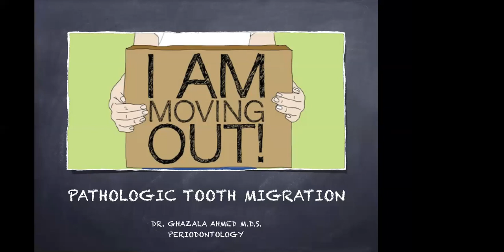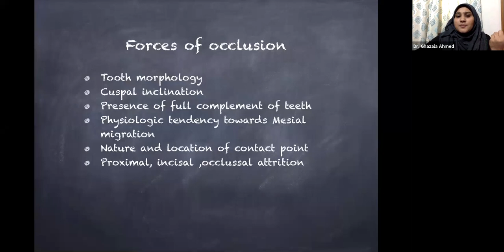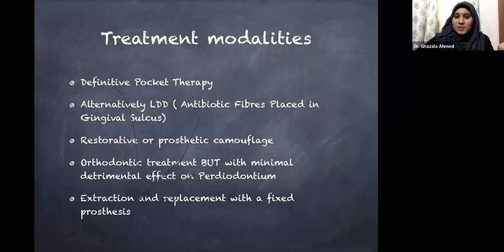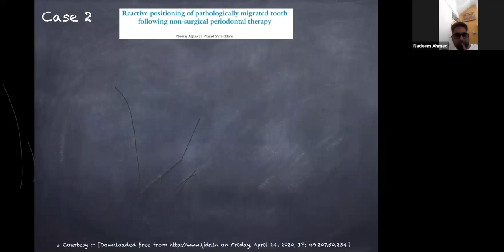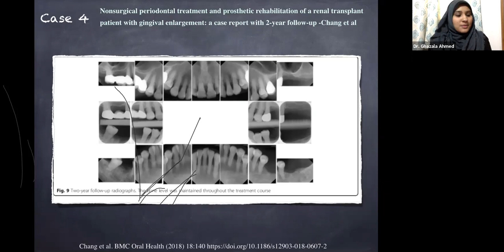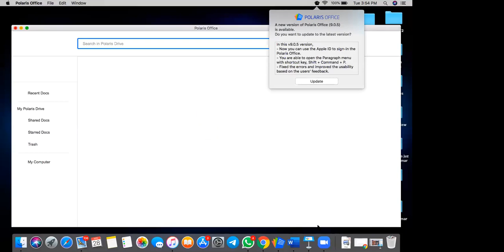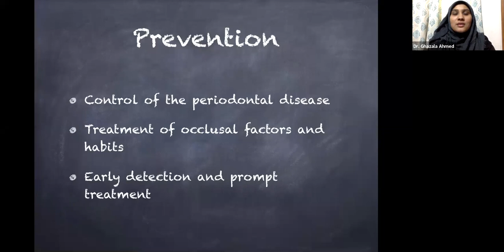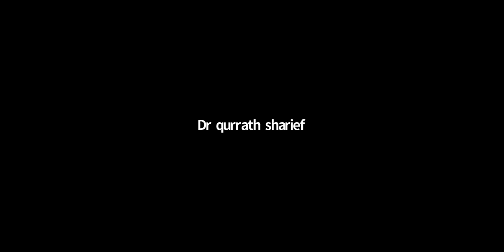GDP web series -4 , Pathologic tooth migration & its management strategies by Dr. Ghazala Ahmed